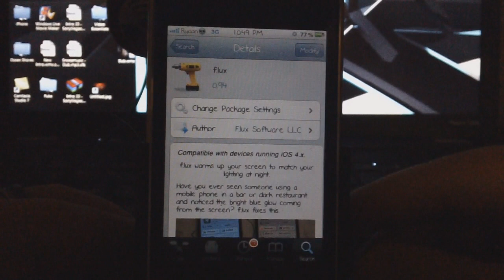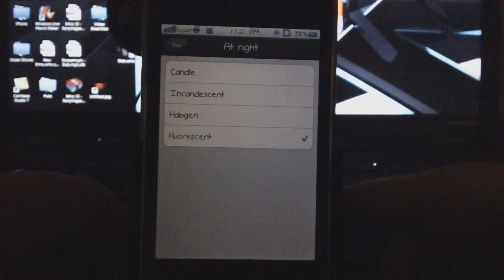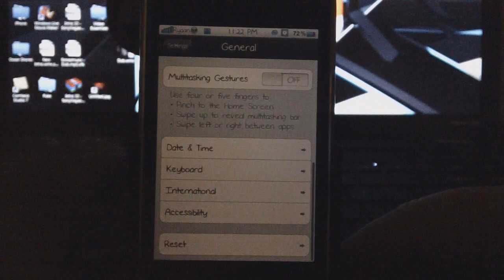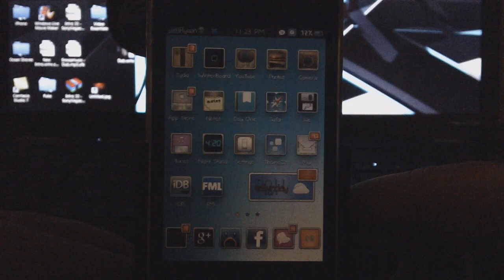Amazing New Cydia Tweak Callef f.lux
This tweak makes it nicer to wake up in the mornings and makes your iDevice have a warm feeling. Make sure you download this tweak while its still free inside the BigBoss Repo!!